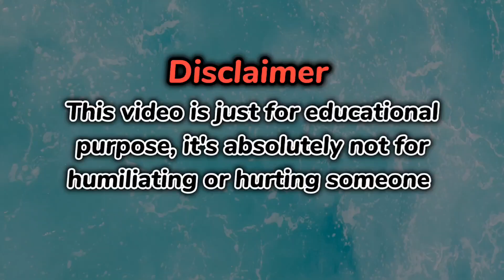Absolute Power Corrupts Absolutely | English Grammar | English Phrases